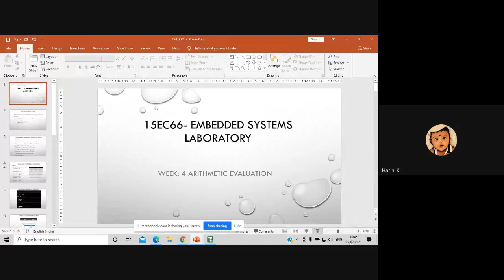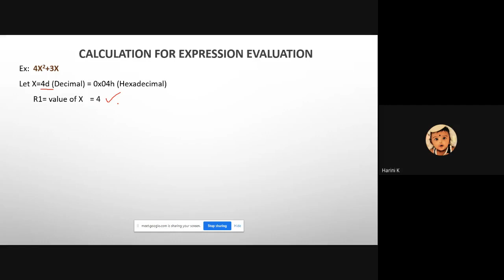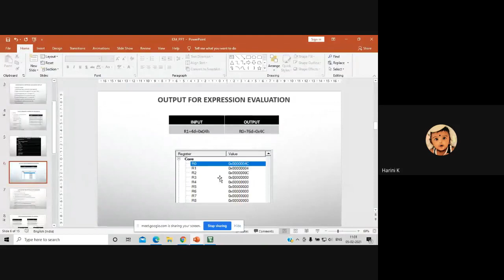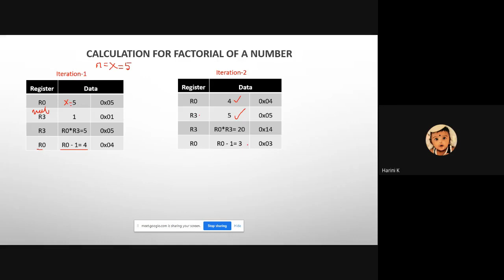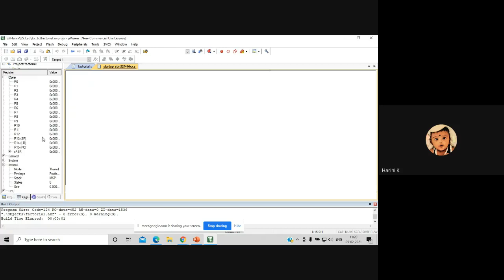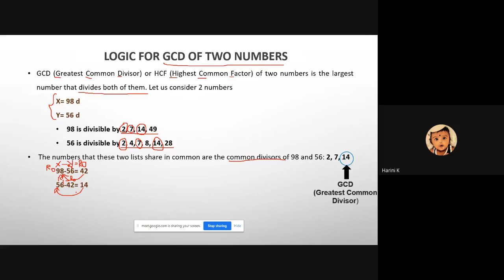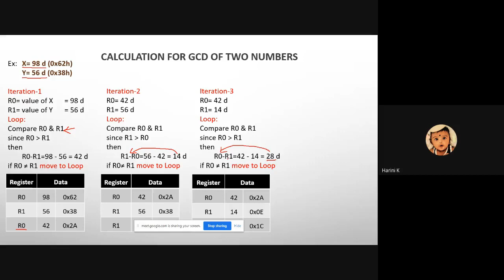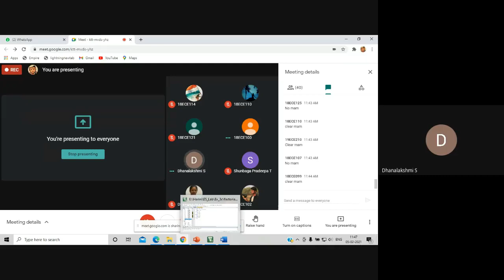LAB EXERCISE 4 FRI : ARM CORTEX M BASED ALP TO PERFORM ARITHEMETIC EVALUATION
This video tutorial demonstrates about how to write ARM cortex M based assembly program to perform
i. Evaluate the given expression, 4X2+3X
ii. Factorial of a number
iii. GCD of two numbers